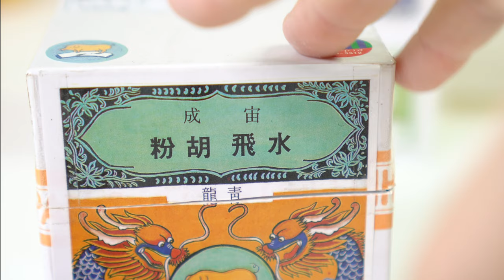[4k] 민화 재료소개(Dagam- Korea Traditional Painting, Art)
종이는 순지,장지,화선지 등등 다양한 종이들 중 순지를 사용하고 있습니다.
물감은 분채안료라고 불립니다.
분채안료 외에 안채,석채,봉채 등 다양한 재료들이 있습니다.
호분은 하얀색 물감으로 가격대가 다양한 것들이 많은데,
호분의 영상은 다음 영상으로 업데이트해서 더 깊게 보여드리겠습니다.